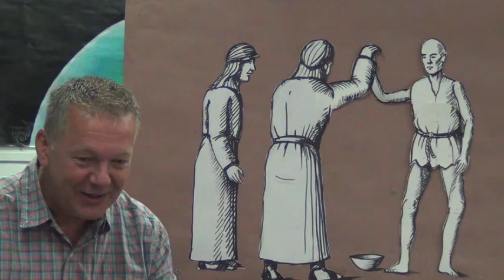Children's Bible Talk - Peter and John Heal a Beggar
"Peter and John Heal a Beggar" is a Children's Bible Talk given at Felton Presbyterian Church on Sunday July 30th, 2017.